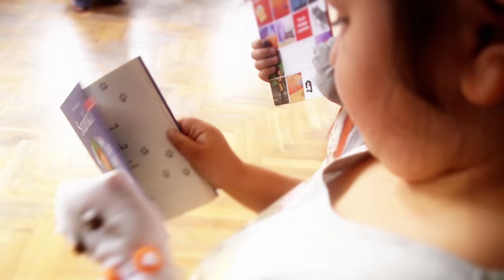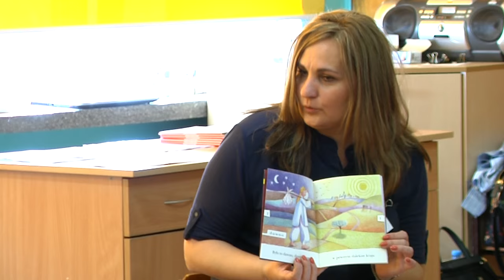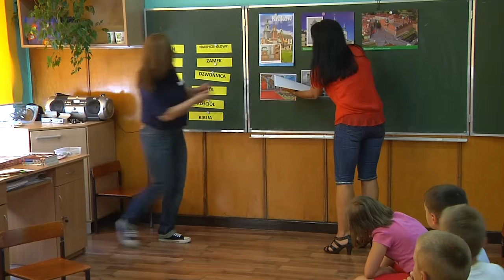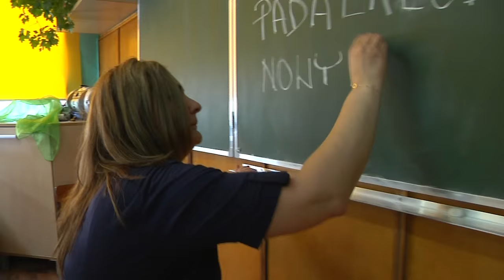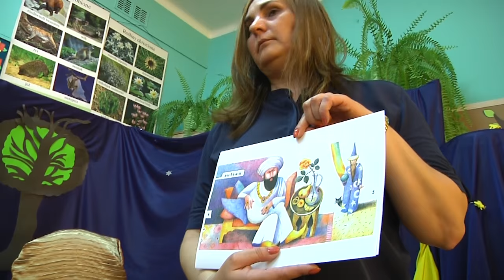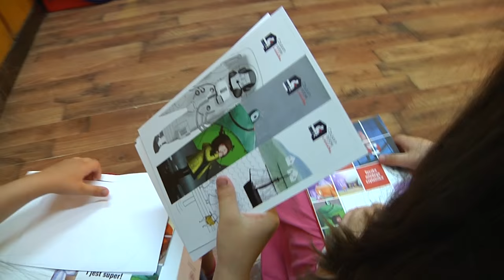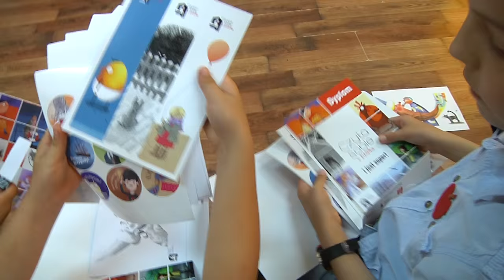Film instruktażowy do scenariusza zajęć "Zabawa w maga"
Film instruktażowy projektu "Czytam sobie w bibliotece" do scenariusza zajęć pt. "Zabawa w maga". Scenariusze warsztatów oraz wszelkie niezbędne materiały i informacje odnośnie projektu znajdziesz na stronie